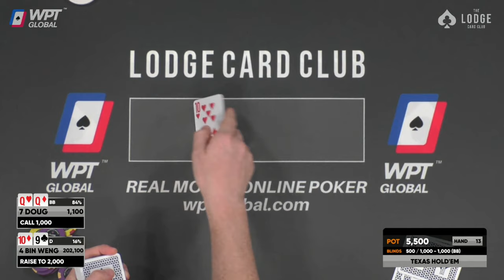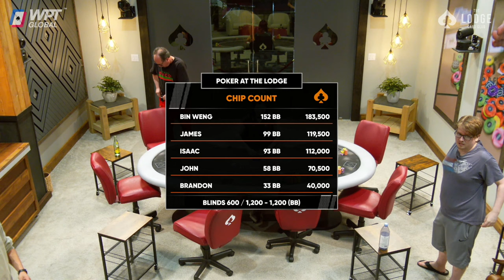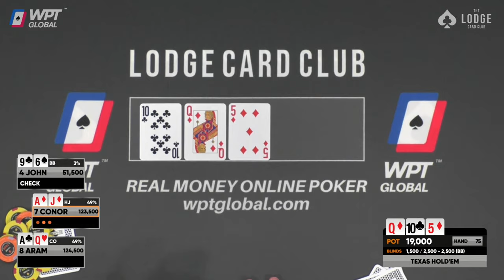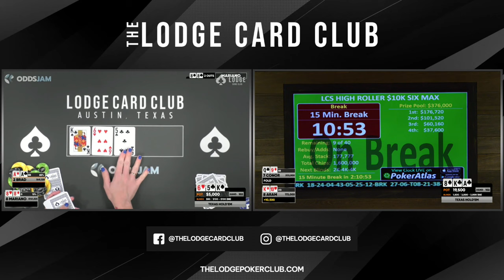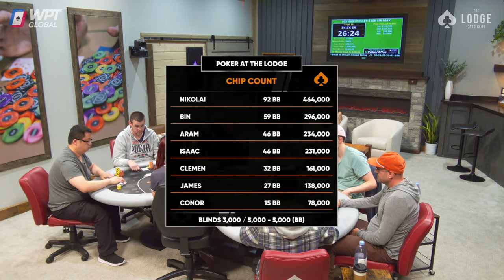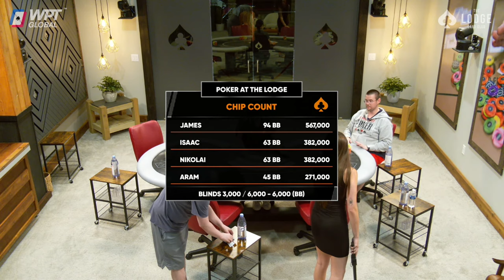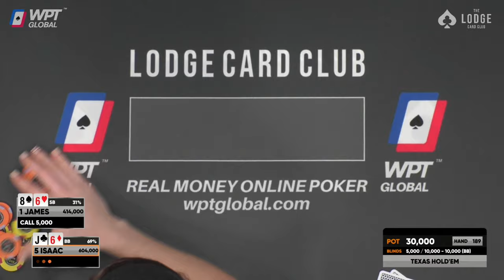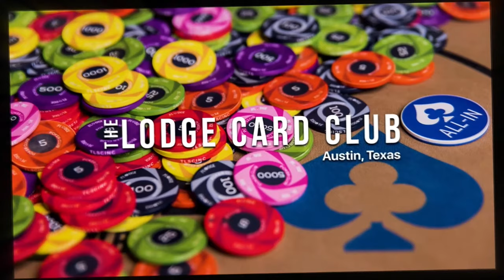$10K Six Max High Roller w/ Foxen, Polk, Weng | 2023 Lodge Championship Series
Come play on WPT Global - the real money online poker home of the WPT. As a first time depositor, you can get a free $110 Sunday Slam tourney ticket and matching deposit bonus up to $1,200! and use code LODGE.

The Lodge Championship Series is THE premier season for tournament poker. Tonight is one of our High Roller buy-in tournaments. Alex Foxen and Bin Weng will start on the feature table. Doug Polk is still running strong. With a smaller player pool and a six-handed table, each player has a higher chance to win it all!

The stream regularly features Lodge owners Brad Owen, Andrew Neeme, and Doug Polk. Players like Rampage, Mariano, Jungleman, Jamie Kerstetter, Scott Ball, and Bill Perkins have also graced The Lodge Live felt. And who knows? One day The Lodge may even host players like Daniel Negreanu, Phil Hellmuth, Phil Ivey, or similarly huge poker names.

00:00 FIRST HAND
30:01 John K10 vs. Doug A5
36:22 Doug QQ vs. Bin 10/9
42:06 Foxen 98 vs. Doug JJ
45:42 James A10 vs. Doug J8
1:07:24 Isaac 99 vs. James K4
1:22:33 The Lodge Championship Series 2 MILLION GTD Main Event
1:56:25 Bin A9 vs. Foxen A2
2:18:09 Brandon AQ vs. John QQ
2:52:02 James 10/7 vs. Aram 77
3:09:00 Check out our sponsor, WPT Global!
4:41:11 Kristen JJ vs. Isaac 10/7
6:03:09 James K10 vs. Bin QQ
6:12:17 Nikolai KK vs. Bin AK vs. Clemen JJ
7:12:45 James QJ vs. Nikolai Q9
8:37:16 Isaac QJ vs. James 85
8:41:46 James 44 vs. Isaac AK
9:30:55 Nikolai AK vs. James AJ
9:31:58 FINAL RESULTS